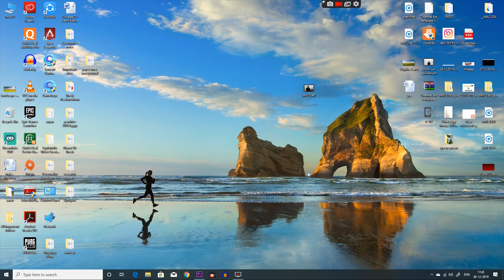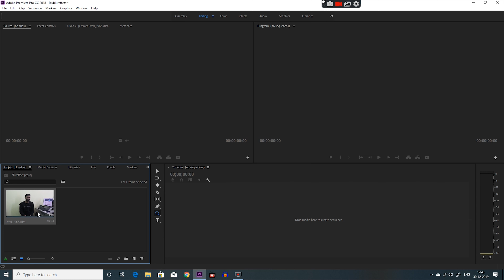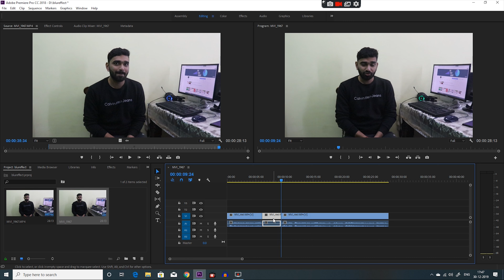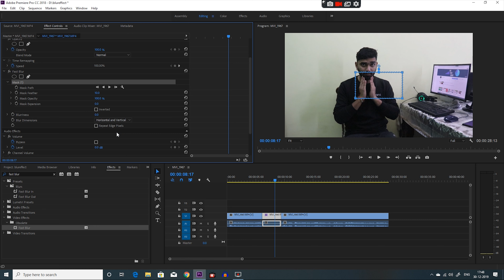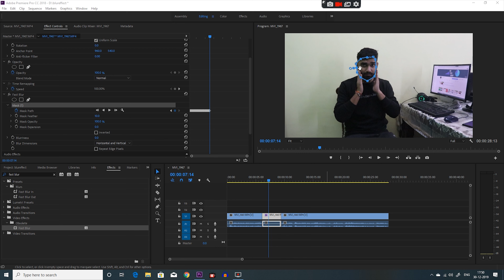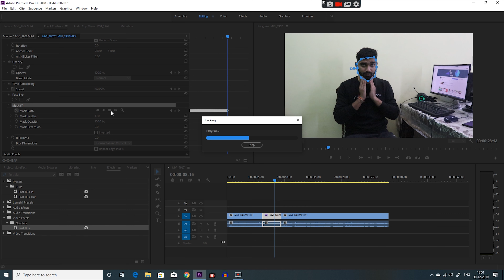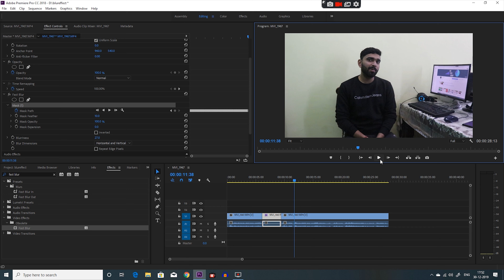How to blur moving object easily in hindi ||adobe premiere pro 2019-2020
-how to blur object in video
-how to blur face in premiere pro
-how to blur moving object
-blur effect in adobe premier pro